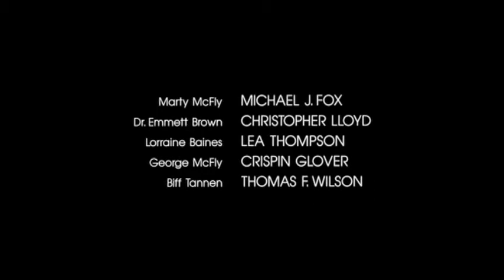Back to the future (music scene) - Doc returns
Escena musical de Regreso al futuro